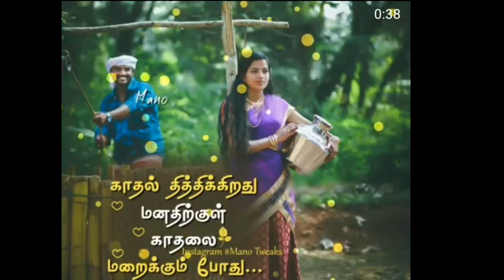Tamil ~ kavithai ~ images ❤❤